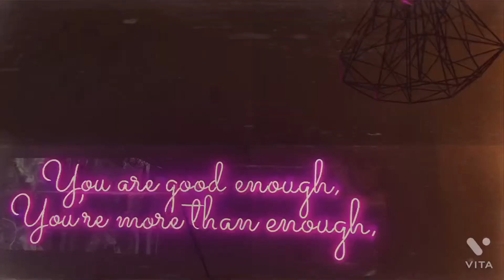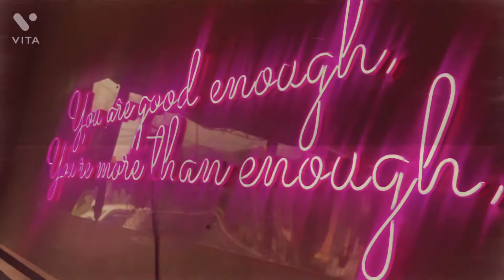Candle Making Workshop